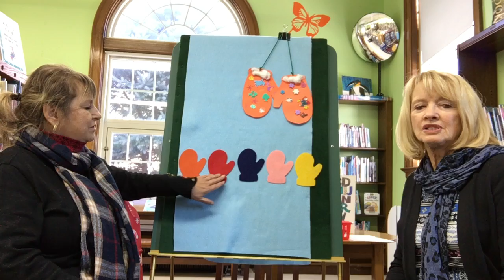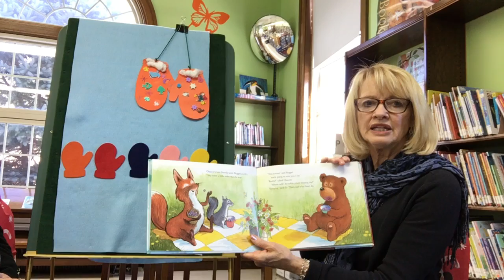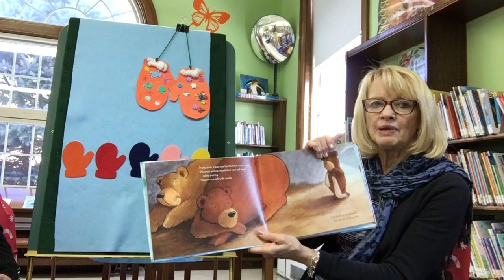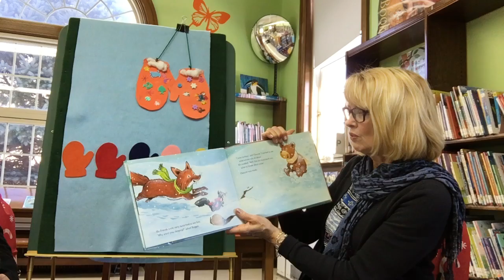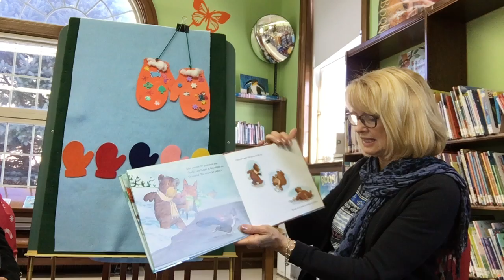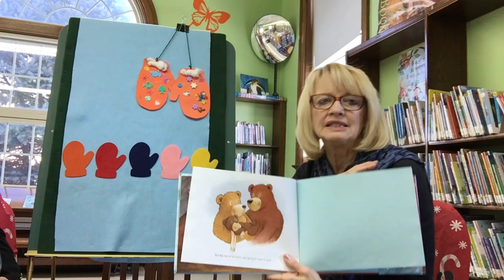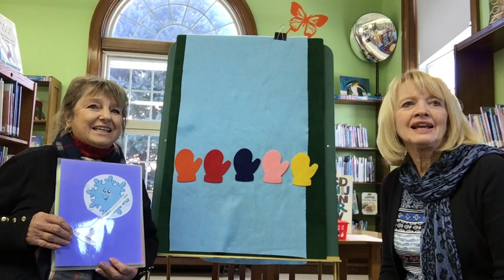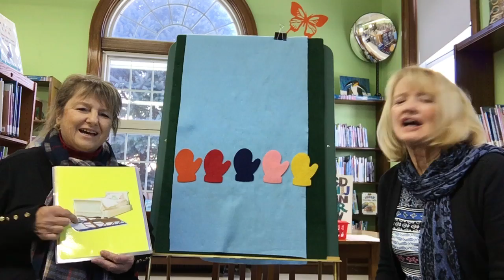Virtual Toddler Time Winter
Virtual Toddler Time Prepares for the Winter Season!